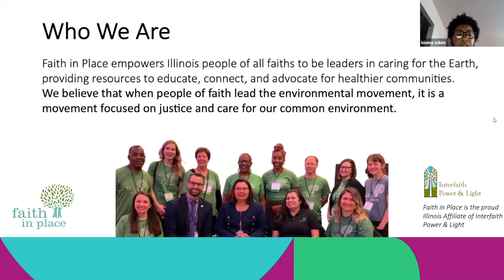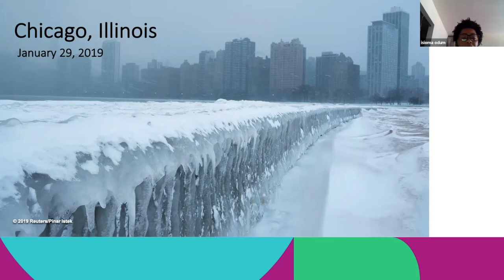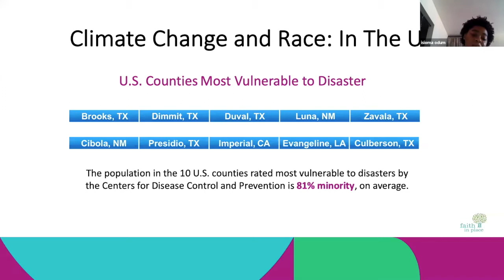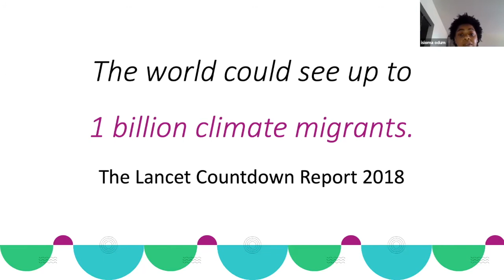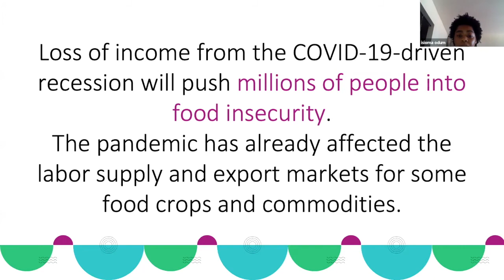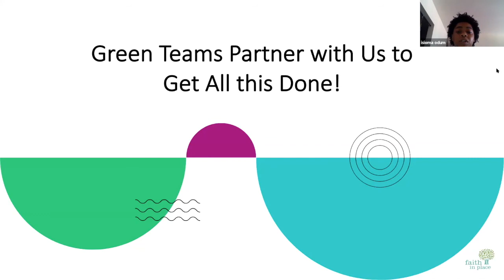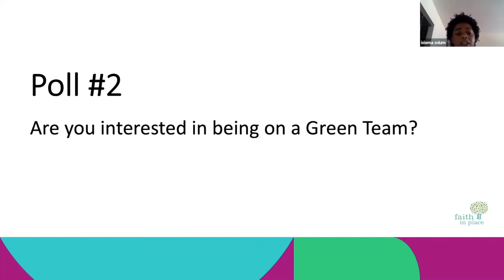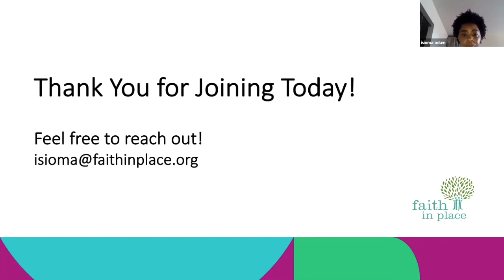Engaging Faith in Place: Covid, Climate, and Racism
2020 has been tough. From dealing with the complex effects of the COVID-19 pandemic to climate change and systemic racism, it can be hard to know how to act. Learn how Faith in Place addresses all these crises through our programs and ways to get involved during this webinar, which Isioma Odum co-hosted with Stone Temple Baptist Church.
SHARE your interests with us
REGISTER for the Free, entirely virtual Green Team Summit 2020: A Just Recovery